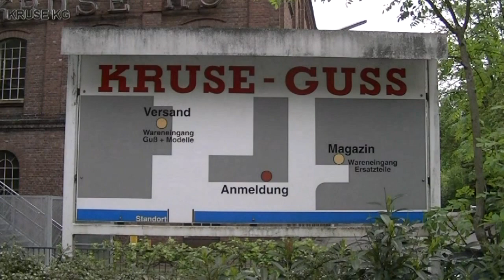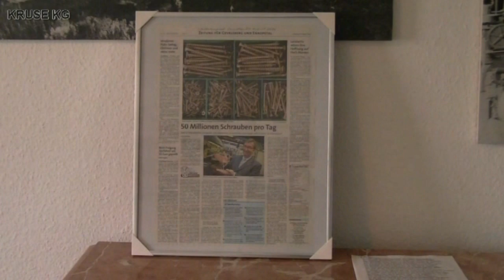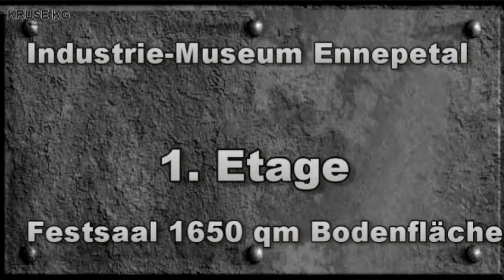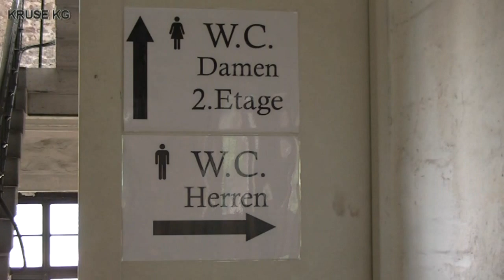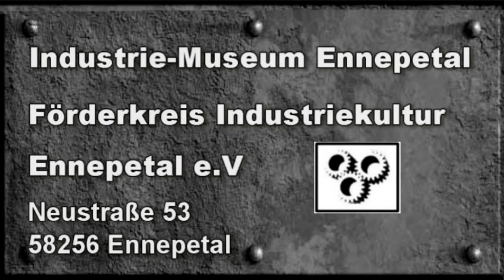Industrie-Museum Ennepetal Festsaal mit 1650 qm für Veranstaltungen HD Video 6.7.2012 TV21NRW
Industrie-Museum Ennepetal.
Das in Zusammenarbeit mit dem Förderkreis Industriekultur Ennepetal e.V. im Aufbau befindliche Industrie-Museum Ennepetal besteht vor allem aus zwei seit 1984 denkmal- geschützten Gebäuden der zuletzt dort ansässigen Eisengießerei F.W. Kruse KG:

Das später verschieferte Fachwerkhaus stammt aus dem 18. Jahrhundert. Es wurde als Wohnhaus eines Hammerwerksbesitzers gebaut. Zur Zeit der Firma Kruse (1951 bis 2005) diente es als Wohn- und Bürohaus. Hier befindet sich heute das Museumsbüro. Kleinere Exponate sind in Glasvitrinen ausgestellt. Eine Versammlungs- und Begegnungsstätte ist geplant.

Das heute noch fast ursprünglich erhaltene dreigeschossige Backsteingebäude wurde 1891 und 1896 von der früheren Holzschraubenfabrik Bödecker, Ebbinghaus & Co. errichtet. Kennzeichnend für diese Fabrikhalle aus der späten Gründerzeit sind je Geschoss 60 gusseiserne Säulen, die über Stahlträger und Holzbalken die Holzfußböden und das Sheddach tragen. Zuletzt wurde das Untergeschoss von der Firma Kruse als Gussputzerei genutzt. Die beiden oberen Geschosse dienten als Modell-Lager und als Ausstellungsräume zur Firmengeschichte.

Ein wesentliches Ziel des Museums ist es, als Ort des Mitmachens Technik lebendig darzustellen, besonders Gießen und Schmieden. Die großen ungeteilten Hallen bieten zudem Raum für zeitlich begrenzte Projekte unterschiedlicher Art, z.B. mit Kunsthandwerkern. In einem Bereich des Untergeschosses ist eine Vorführ-Gießerei untergebracht. Hier können Besucher und besonders Kinder kleinere Teile unter Anleitung selbst abformen und nach dem Abgießen mit einer Aluminiumlegierung als Andenken mitnehmen. Quelle.